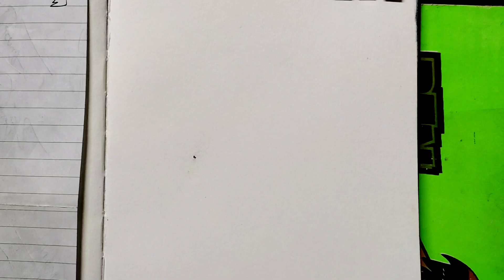How to draw Shikamaru from Naruto || Easy drawing for beginners || Anime Pencil drawing